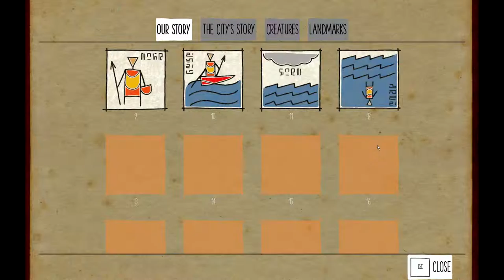(Ryan) Wait what? | Submerged | Episode 2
Hey guys!

(insert your text here)